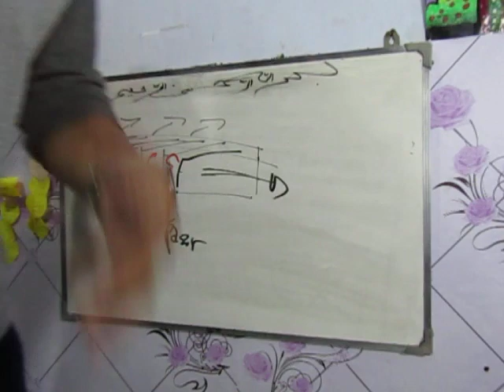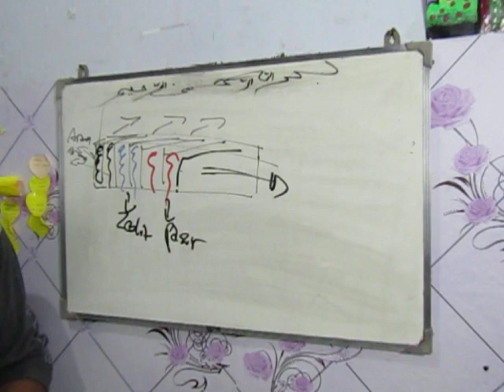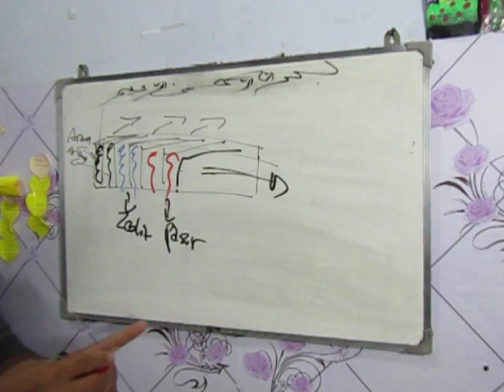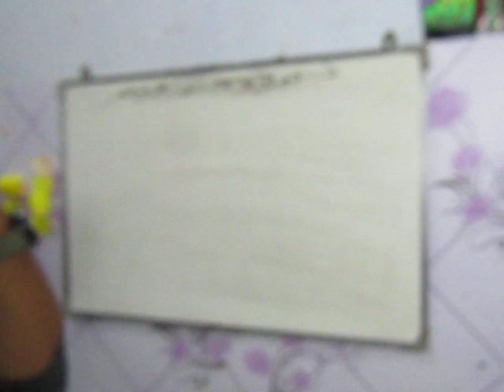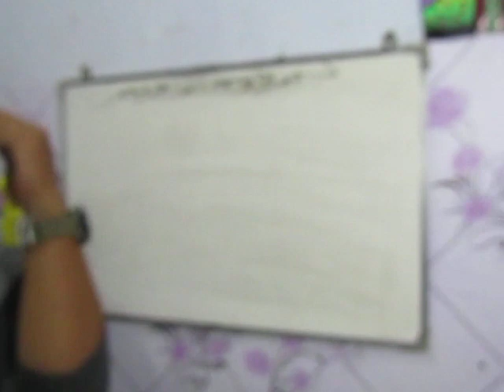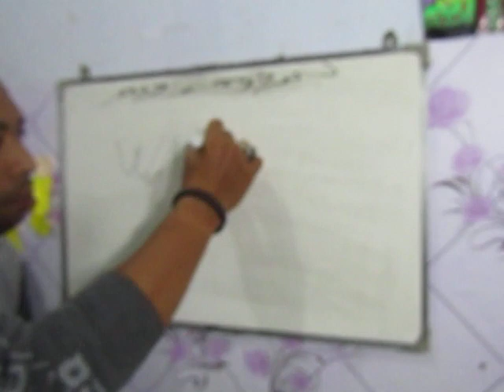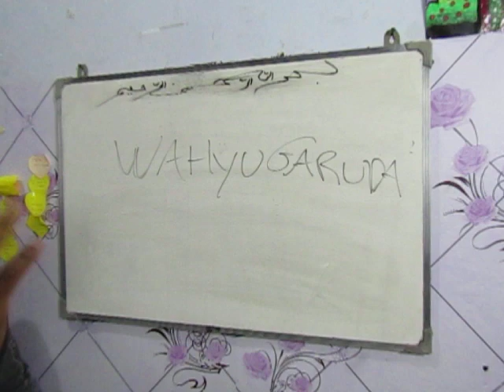Pakan Alami Lele ( Materi ke 24 )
Bismillahirrohmanairrohim..

Salam Penuh Rahmat Sobatbunkaination dimanapun berada..

Biaya Pakan pada budidaya Lele mencapai 70% dari total biaya..
Tentunya diperlukan subtitusi yg efisien dan efektif..

Bagaimana strateginya ?

Mari kita ikuti penjelasannya..

Demikian Semoga menjadi manfaat dan menjadi salah satu solusi peningatan pertumbuhan Ikan dg biaya yang murah

Selamat Belajar..

Salam,

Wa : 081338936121